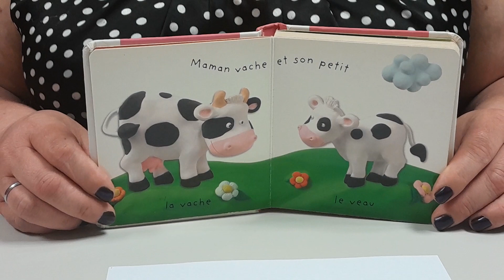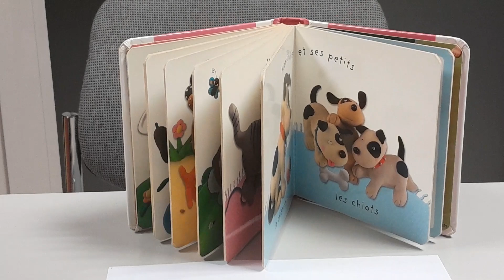Les petits des animaux 🐔🐷🦁 / Livre lu par Tata Lénéa juste pour vous 💗💋💟